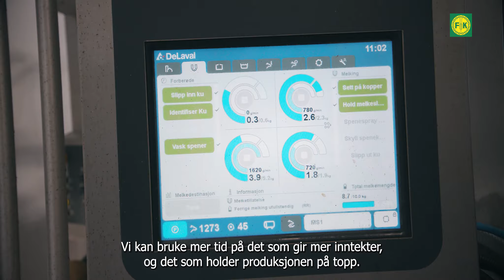Stallboks og kvalitet med DeLaval melkerobot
Rakel Olene Obrestad og Hans Egil Hauge fra Obrestad på Jæren bygde nytt fjøs i 2018. Her kan dere se og høre deres erfaringer med melkeroboten fra DeLaval.